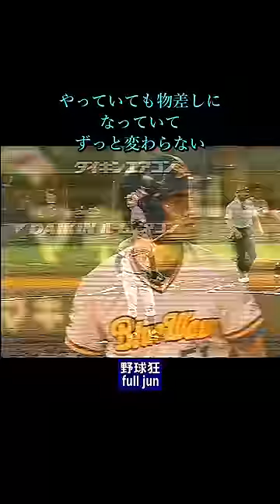イチローにとっての伊良部